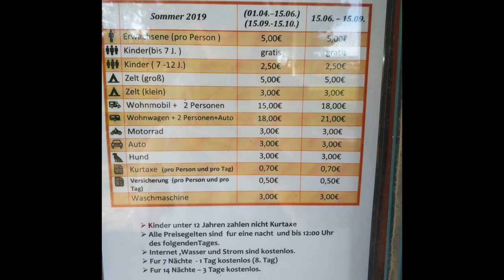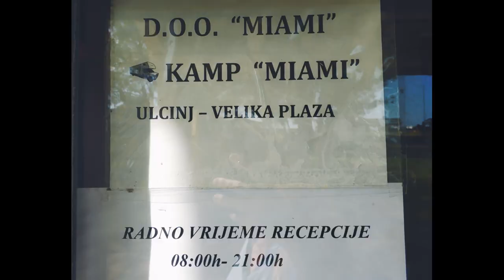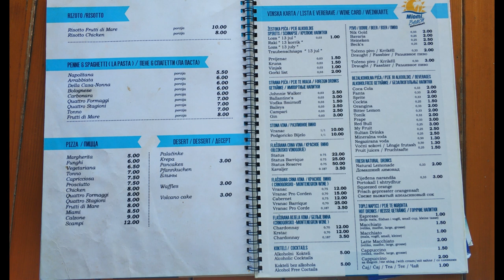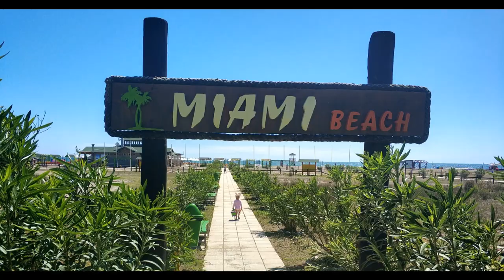Черногория отдых с детьми : какой пляж выбрать, цены, детская площадка на пляже возле моря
Обзор пляжа  chil friendly в Черногории с детской площадкой прямо на берегу моря, + цены в ресторане.
Кемпинг в Черногории на пляже возле моря цены, обзор Ульцин Велика Плажа

Кемпинг на пляже оборудован только общими туалетами и душами, но имеет хорошее расположение прямо на берегу моря. Возможности арендовать шале /бунгало или автодом на месте - НЕТ!!!